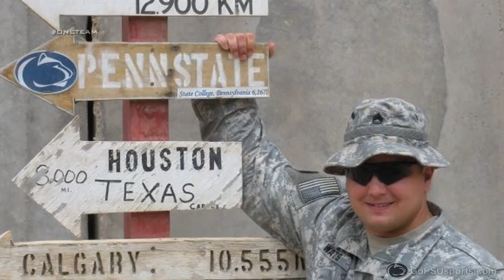Penn State Football - Military Thank You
Next Chapter (episode 3) segment shows the Penn State football team thanking the military for their service.